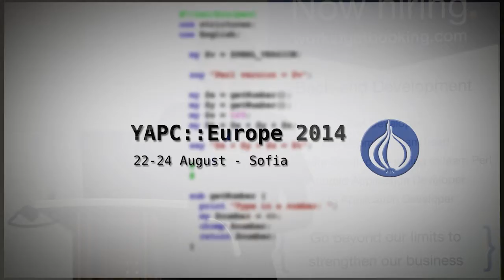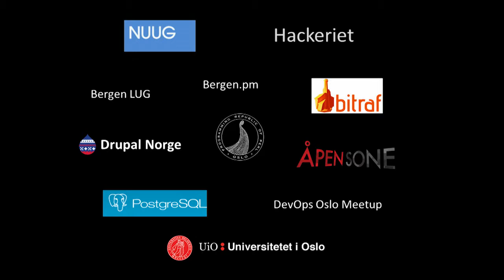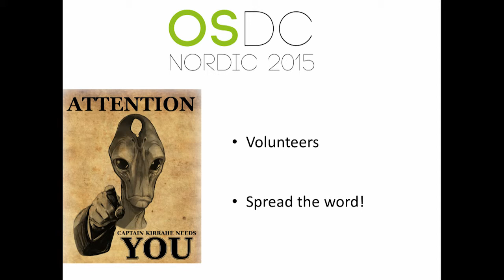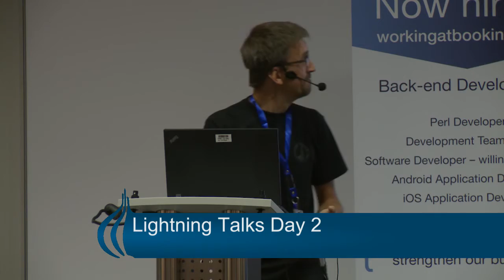YAPC::Europe 2014 Day2 Lightningtalk 12